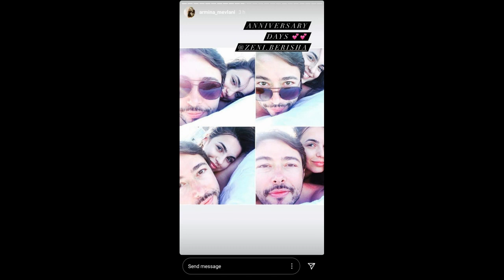Armina Mevlani i kushton fjalët emocionuese Shkëlzen Berishës, por ka një gjë që i ka mbetur peng